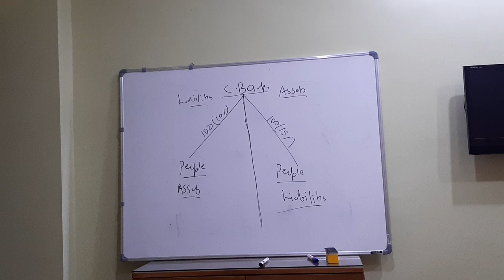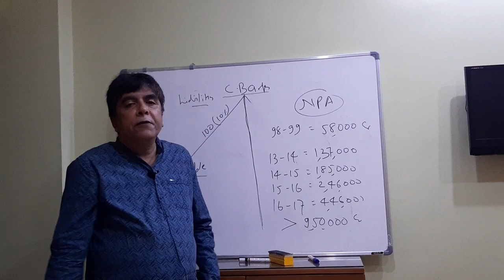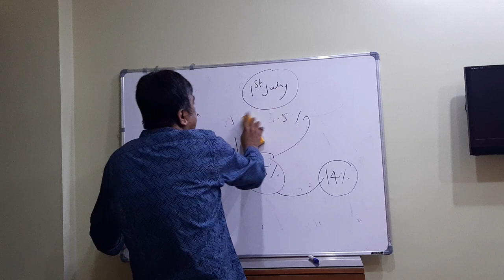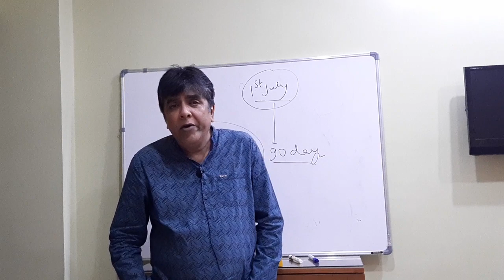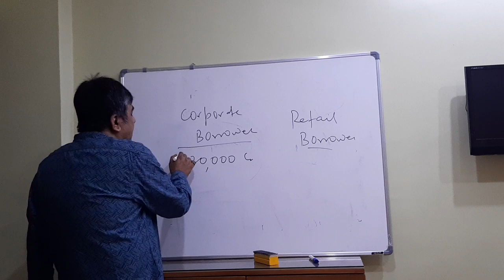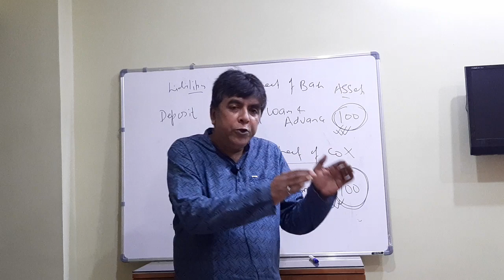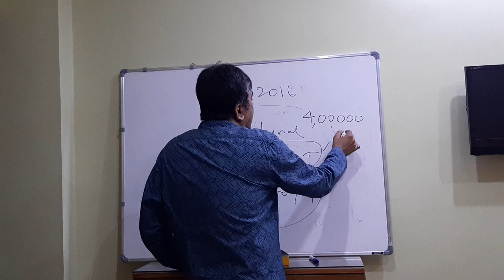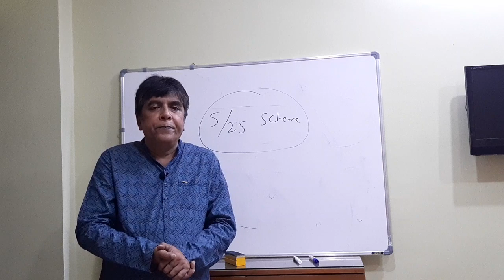Banking for UPSC(NPA) volume 2